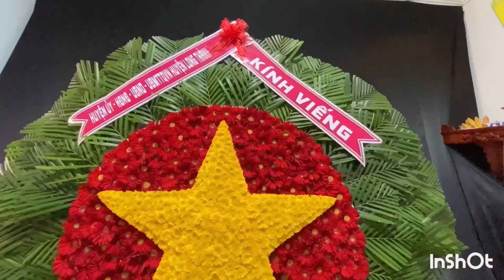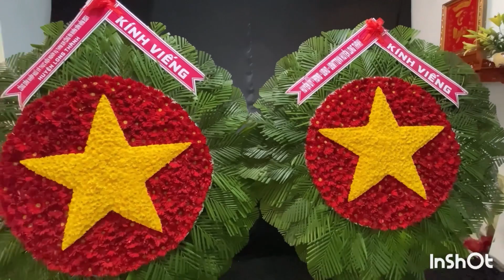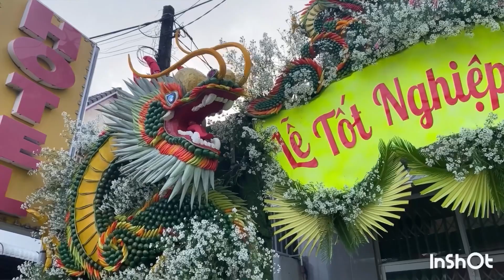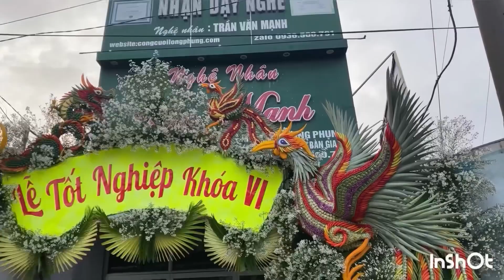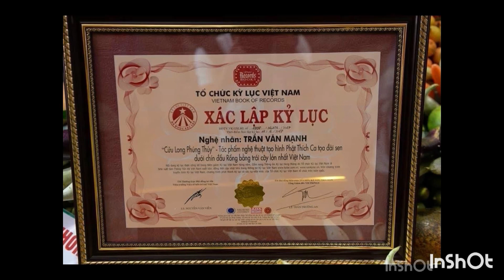ngày 28 tháng 2, 2024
Hướng dẫn tràng hoa ngôi sao tại lớp dạy nghề văn Mạnh Zalo 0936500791